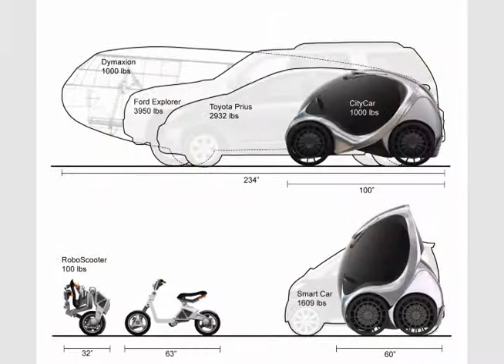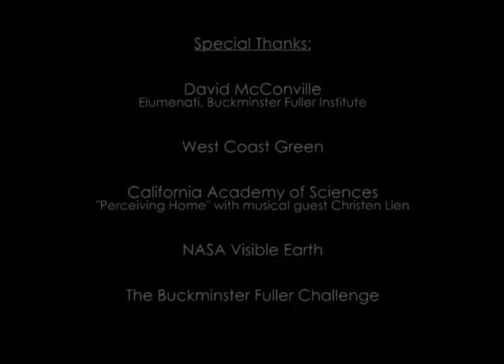David McConville on understanding ecosystems, climate change as a symptom, and perspective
ecofactory.com - David McConville of Elumenati explains how he uses immersive display technology to explain complex concepts, like our planet's place in the ecosystem of our solar system, galaxy, and universe. Working with the Buckminster Fuller Institute, McConville has the opportunity to help bring innovative new concepts aimed at solving major human issues to the attention of governments and investors who would make these dreams a reality, and promote alternative thinking to create solutions that benefit all of humankind.